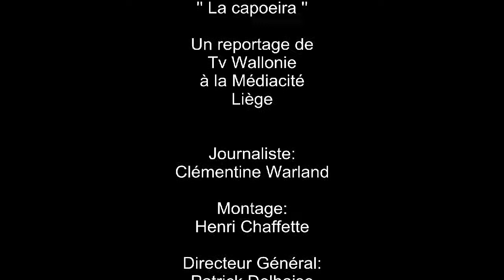La Capoeira à la Médiacité de Liège